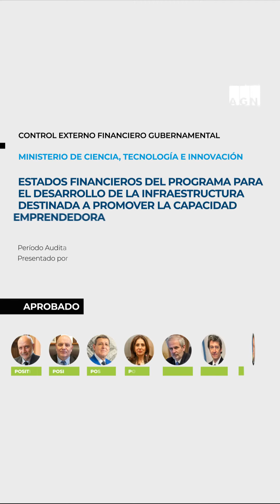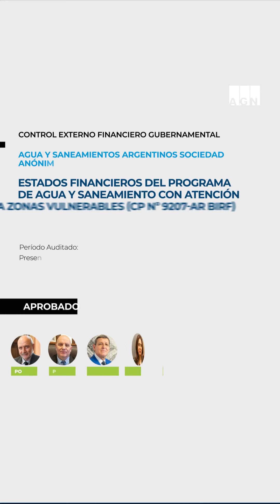Resumen de sesión de Colegio de Auditores 28/06/2023